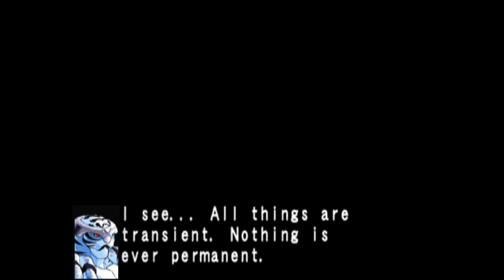Plasma Sword Nightmare of Bilstein- Rai On AKA Akuma Playthrough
What's up Universe today we have my New Favorite character Rai-On he is literally Akuma i love him. He also have air combos we are a match cause I played a lot of Marvel vs Capcom this video has a lot of Raging Demons. Hope yall enjoy the gameplay and Remember Good Vibes Only Bad Vibes Lonely. I also added the Raging Demon sound into the video.